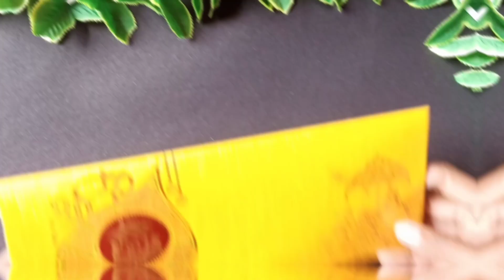Makar Sankranti Decoration Ideas Easy and Quick/Happy Makar Sankranti 2023#diy#viral#2023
Makar Sankranti Decoration Ideas Easy and Quick/Happy Makar Sankranti 2023/makar Sankranti craft ideas